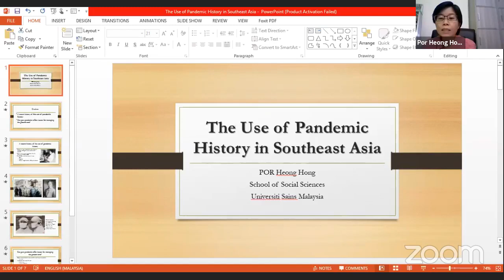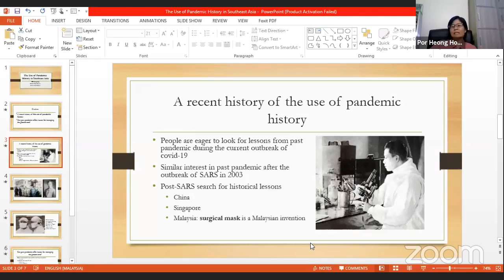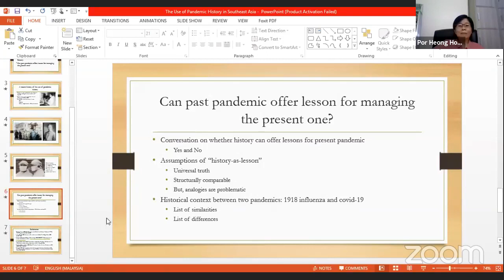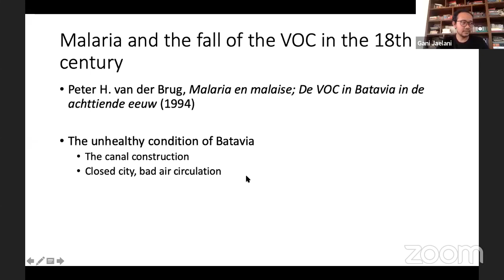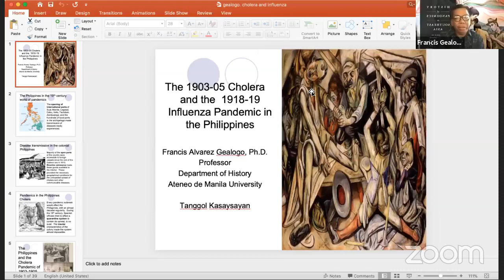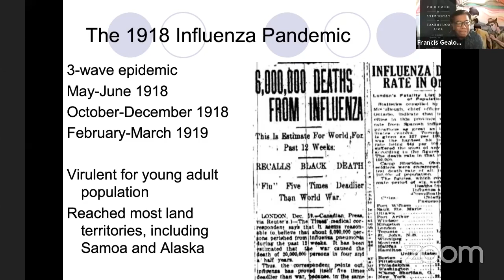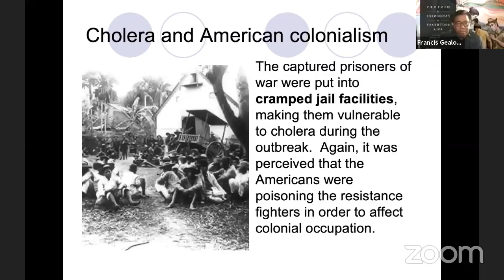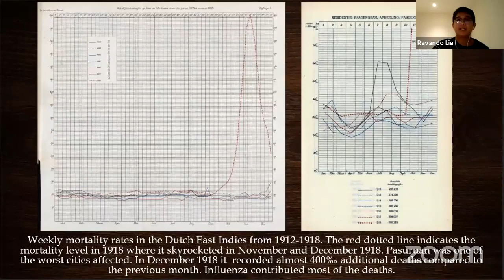History of Pandemics in Southeast Asia – SEARCH Webinar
Historians recount the local experience of Southeast Asia, particularly Indonesia and the Philippines, in dealing with previous pandemics and discuss how the field of pandemic history can offer lessons for dealing with the ongoing COVID-19 pandemic.

SPEAKERS
Francis A. Gealogo, PhD – Ateneo de Manila University
Gani Achmad Jaelani, PhD – Masyarakat Sejarawan Indonesia
Por Heong Hong, PhD – Universiti Sains Malaysia

REACTORS
Dr. Ma. Luisa T. Camagay – Philippine Historical Association
Mr. Ravando Lie – Masyarakat Sejarawan Indonesia

MODERATOR
Mr. Ferdinand Victoria – Mentari School Jakarta